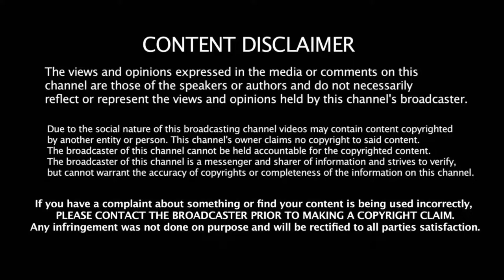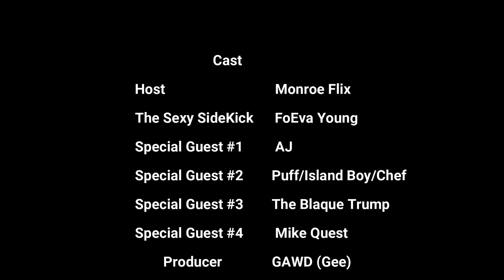Real Talk With Men (Cognac & Cigars)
THE DYNAMIC DUO LINK UP WITH THE MEN PANEL AND HAVE A CANDID CONVERSATION ABOUT LIFE LOVE AND ALL OF THE ABOVE WITH OF COURSE TRASH TALKING AND OTHER MINER THINGS, BUT ITS DEFINITELY GOOD VIBES AND A GREAT CONVERSATIONS.